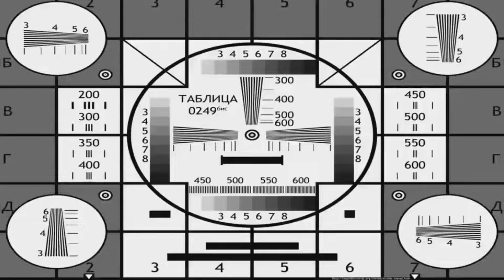Wind Breaker React To Haruka Sakura | Full Ver | Gacha React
Hello to all friends, today Wind Breaker reacts to Haruka Sakura.
Today's reaction will be very interesting and new content on my channel.